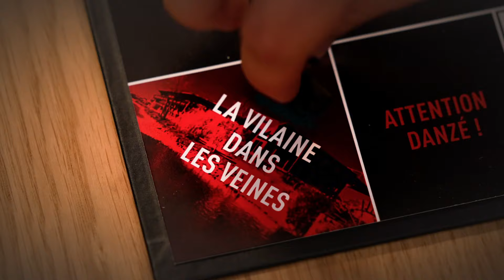Le nouveau maillot domicile des Rouge et Noir | ROAZHON EXPRESS #1